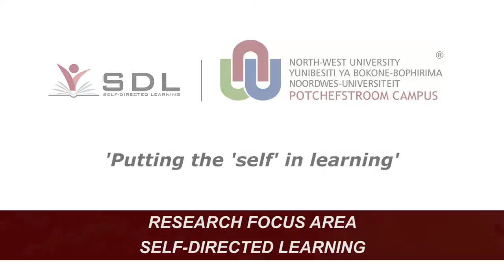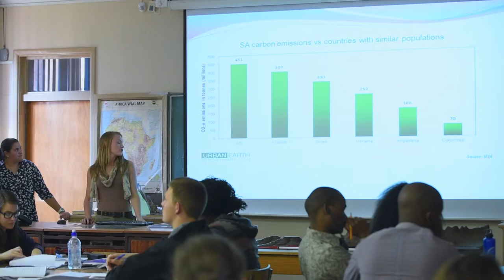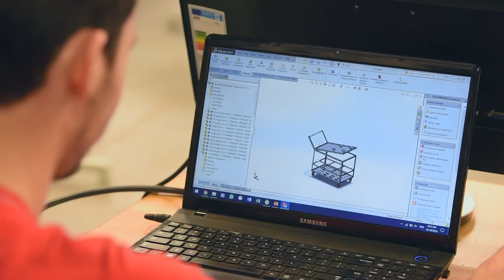NWU - Self Directed Learning